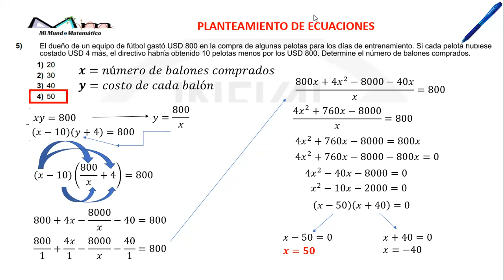TAREAS DIAGNÓSTICAS EBS MATEMÁTICA EJERCICIO No. 5 PLANTEAMIENTO DE ECUACIONES